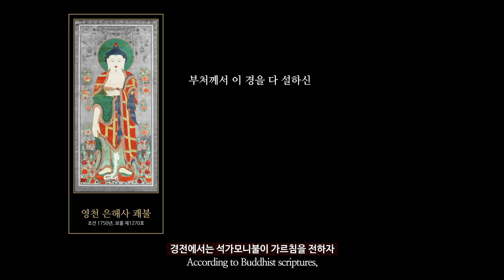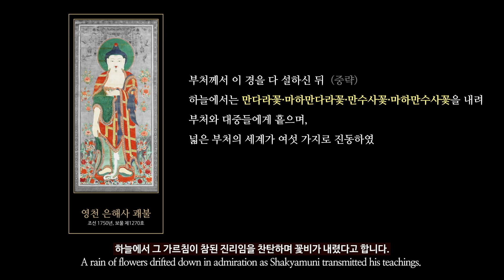[테마전: 꽃비 내리다-보물 제1270호 영천 은해사 괘불] 은해사 괘불의 첫 번째 이야기: 꽃비와 강림한 부처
오늘부터 5월까지 매주 한 편씩 은해사 괘불의 이야기를 들려드리고자 합니다.
첫 번째 이야기는“꽃비와 강림한 부처”입니다.

봄기운이 감돌던 1750년 4월, 은해사에서 야외 의식에 거는 대형 불화인 괘불이 완성되었습니다.
270년 전 은해사 마당에 펼쳐졌던 괘불에는 어떤 이야기가 담겨 있을까요?

In the fourth month of 1750, a large-scale Buddhist hanging scroll at Eunhaesa Temple was completed.
What kinds of stories would this Buddhist hanging scroll have recounted when it was installed in this yard 270 years ago?

꽃비 내리다-보물 제1270호 영천 은해사 괘불
A Rain of Flowers: Buddhist Hanging Scroll at Eunhaesa Temple, Treasure No. 1270

|기간 Period| 2020.5.6.~10.11.
※ 전시기간은 상황에 따라 변경될 수 있으며, 추후 누리집에서 은해사 괘불 영상을 만나보실 수 있습니다.

|장소 Place| 서화관 불교회화실 / Buddhist Painting Gallery

|전시품 Displayed objects| 은해사 괘불탱(보물 제1270호), 영천 은해사 염불왕생첩경도(보물 제1857호) 등
Gwaebul painting from Eunhaesa Temple in Yeongcheon (Treasure No. 1270), painting of Shortcut to Rebirth in the Pure Land by Chanting the Name of Amitabha from Eunhaesa Temple in Yeongcheon (Treasure No. 1857; on display until August 23), and others